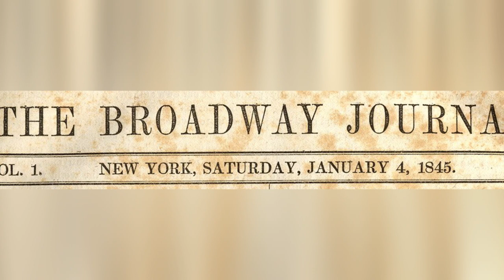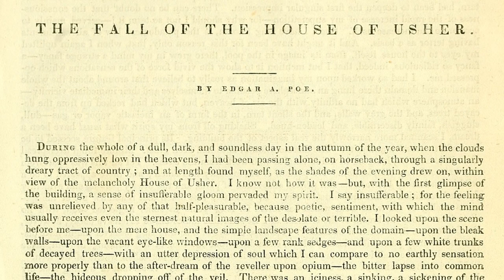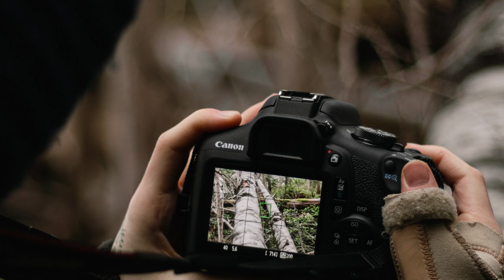Edgar Allan Poe for Kids | Bedtime History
Learn about the difficult but impactful life of the world-renowned writer of mystery and detective stories, Edgar Allan Poe.